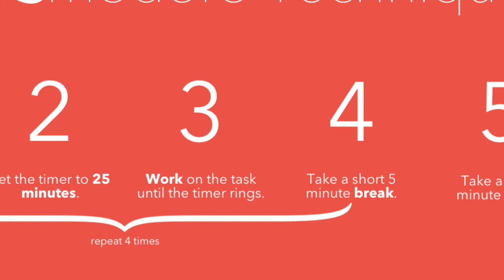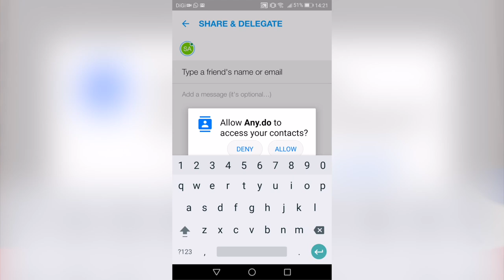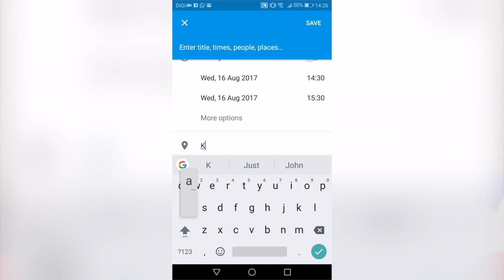Apakah Aplikasi Pengurusan Masa Yang Digunakan Anda?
Terdapat sejumlah aplikasi pengurusan masa di pasaran hari ini yang memudahkan pengurusan dan menjadikan anda lebih efisyen ketika bertugas - termasuk penggunaan teknik pomodoro. Bagi anda sendiri, apakah teknik dan aplikasi yang digunakan dalam menguruskan masa dan menjadikan kerja anda lebih efisyen?